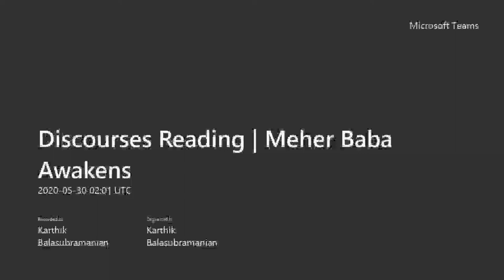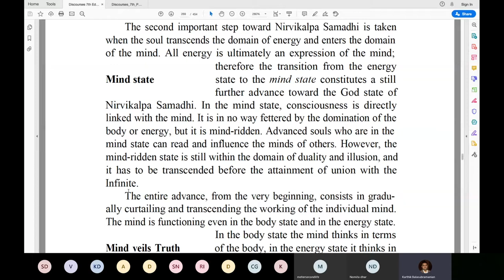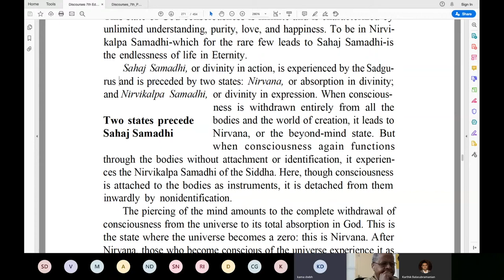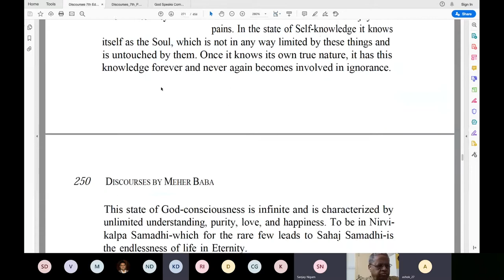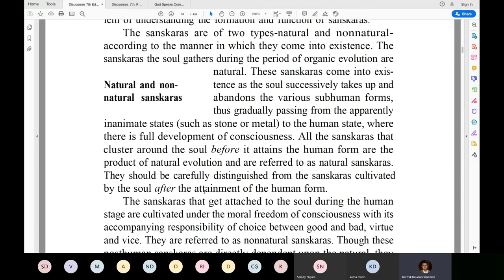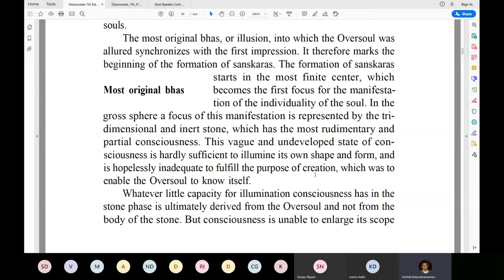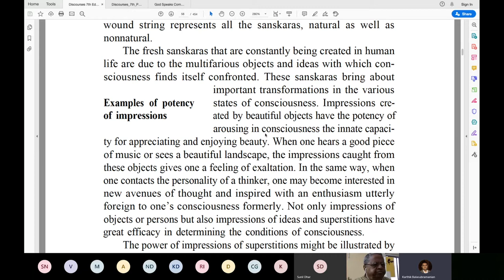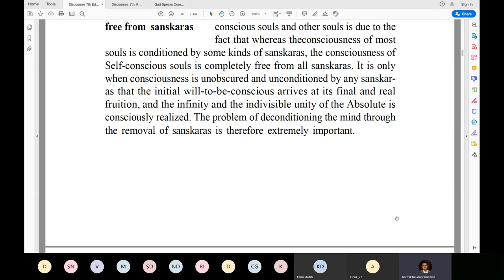D32 | Discourses | Pages 32-38, 246-251